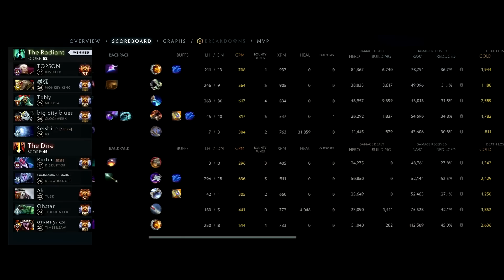49 ARMOR INVOKER!! TOPSON CREATES NEW META FOR INVOKER | Dota 2 Invoker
49 ARMOR INVOKER!! TOPSON CREATES NEW META FOR INVOKER

👍👍👍 GUYS!!! Please help us by SUBMITTING your Pro INVOKER replays

00:00​​ Laning Phase
04:15 Highlights